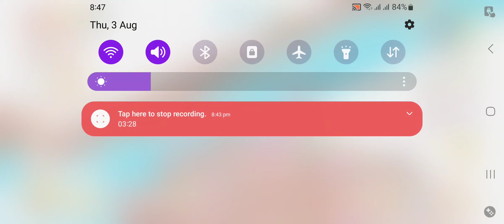Fireworks of Love Part 2 | Family Farm Adventure | Gameplay and Story